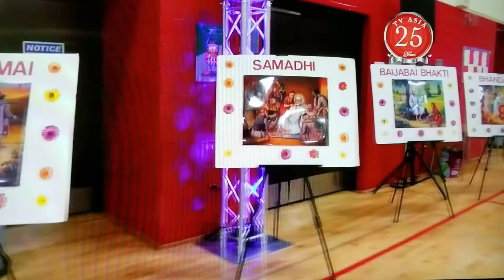Rainbow Dwarkamai 2018 Palki